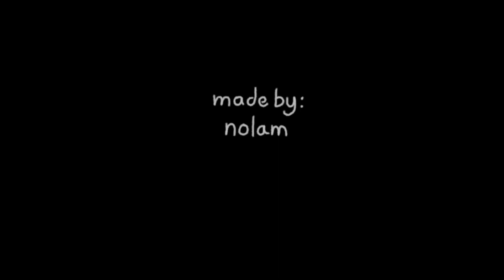The Driver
There's really not much to this. Can't call it a walking simulator as you don't even really do that. What you do is put up with cringe. A LOT of cringe. This driver... ugh. I mean, just look at that face! What comes out of it is even worse!

But that too, was part of the charm in making this, being able to commentary throughout it.

Makes me curious if anyone's actually had to deal with such drivers. If so, share your comments below!